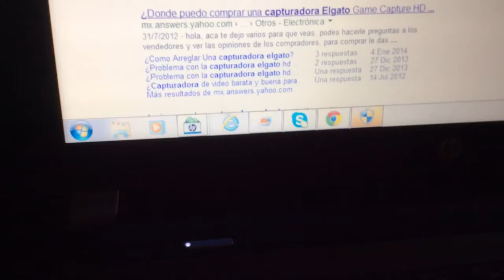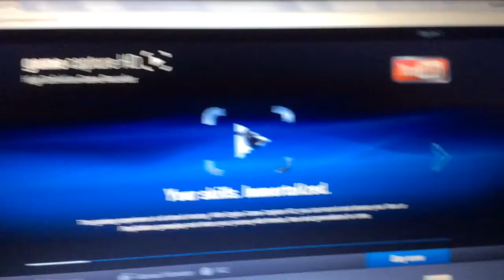Video informativo y captura elgato